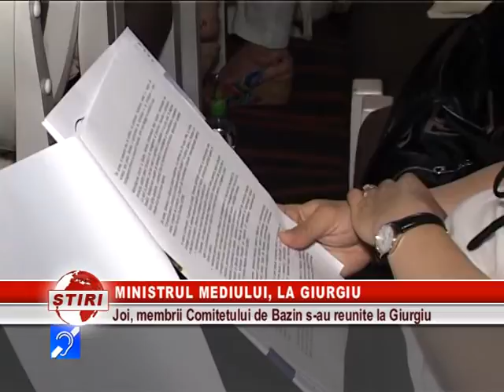MINISTRUL MEDIULUI, LA GIURGIU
CU CÂTEVA ZILE ÎNAINTE DE MARCAREA OFICIALĂ A ZILEI DUNĂRII, MEMBRII COMITETULUI DE BAZIN ARGEŞ-VEDEA S-AU REUNIT LA GIURGIU, ÎNTR-O ŞEDINŢĂ DE LUCRU CE A AVUT CA PRINCIPAL PUNCT PE ORDINEA DE ZI ACEST EVENIMENT. ALĂTURI DE AUTORTĂŢI LOCALE, LA EVENIMENT A LUAT PARTE ŞI MINISTRUL MEDIULUI, CRISTIANA PAŞCA PALMER.